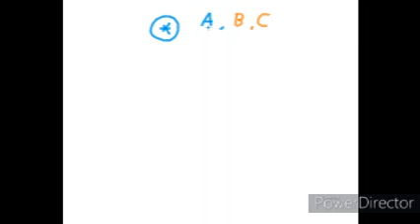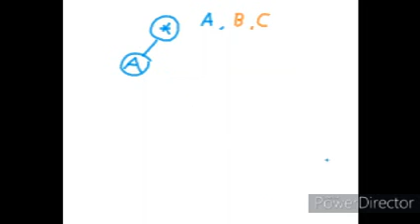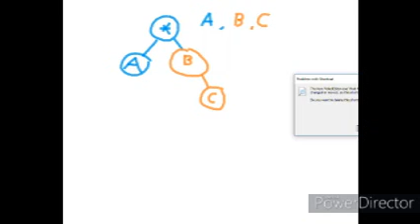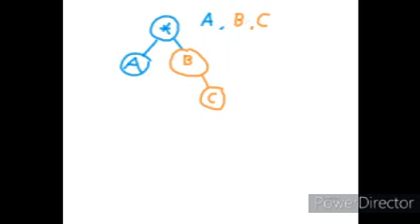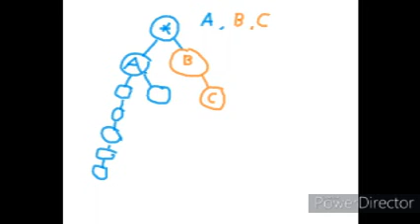tutorial : cara membangun silsilah lineage yang benar di atomy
ada 2 hal yang sangat penting yang anda harus pahami dalam membangun SILSILAH / LINEAGE di atomy.